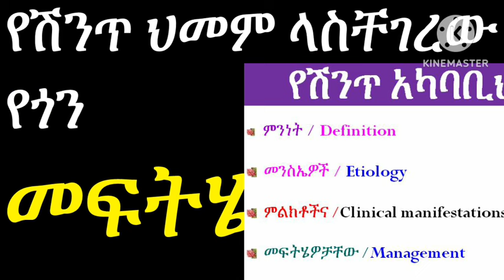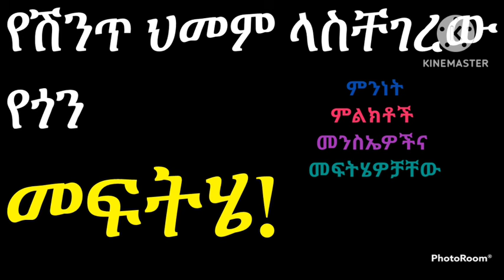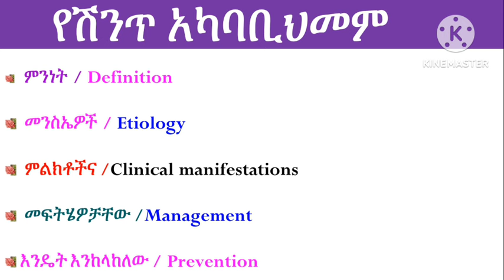የሽንጥ ህመም / የጎን ህመም ላስቸገረዉ! መፍትሄ!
We will provide appropriate health information thru this channel. በዚህ ዩቲዉብ ቻናል የምንሰጣቸዉ አገልግሎቶች: ስለ ጤና ትምህርት ሲሆን ስለበሽታወች ምንነት ምልክቶች መንስኤወችና መፍትሄወቻቸዉ መተንተን:: ጤና ነክ የሆኑ መረጃወችን ወደናንተ ማድረስ:: አነቃቂ ንግግሮችን እና ኮርስ ስልጠና መስጠት:: አማራጭ ህክምናወቸን ሶፍትወየር ስልጠና ወቅታዊ የጤና መረጃወችና የምርምር ውጤቶችን ወደናንተ ማድረስ::

Other video links:

10. የአፍንጫመደፈን (መታፈን) ምንድነው (Nose congestion)
11. የቆዳ መላላጥና መሰነጣጠቅ ችግር: እጂግ ገራሚና ት/ት ሰጭ ቪድዬ: ምልክቶች መንስኤዎችና መፍትሄዎቻቸው ይደሰሳሉ :: Skin cracking and pealing
12. ለስራ ቅጥር የቃል ፈተና ወቅት ልንዘጋጂባቸዉ የሚገባ ወሳኝ ነገሮችና ፈፅሞ ማድረግ የለሉብን ነገሮች | Pass job interview successfully
13. ለስራ ቅጥር የቃል ፈተና ወቅት ልንዘጋጂባቸዉ የሚገባ ወሳኝ ነገሮችና ፈፅሞ ማድረግ የለሉብን ነገሮች | Pass job interview successfully, part 2
14. መቸም ጨጓራና የአንጀት ቁስለት በየቤቱ ነዉ ወሳኝ ቪድዬ ነዉ እዩት PUD ምልክቶች መንስኤዎችና መፍትሄዎቻቸው በስፋት ይታያሉ
16. m
23.
26. የዲስክመንሸራተት (Disk Slip/ Rupture) ምንነት፤ምልክቶች፤መንስኤዎችናመፍትሄዎቻቸው. Disk Slip/rupture or herniation: Causes, Signs and Symptoms, and Solutions